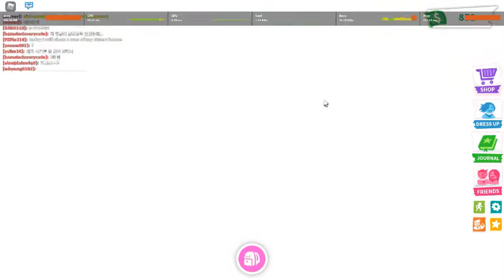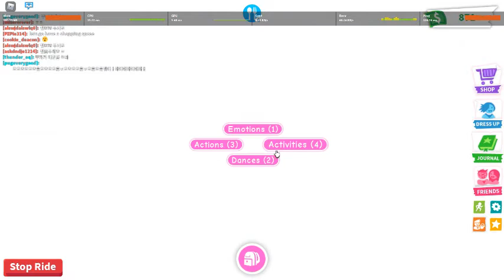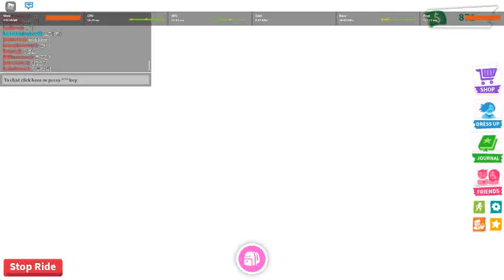house tour and shopping spree